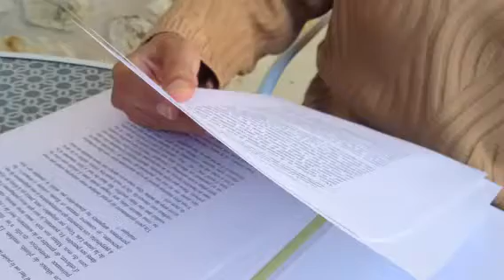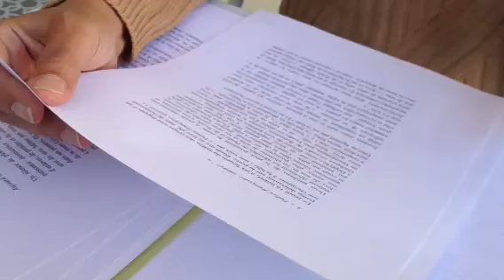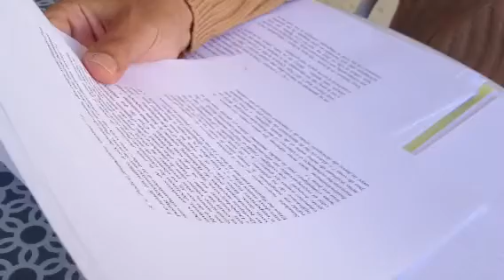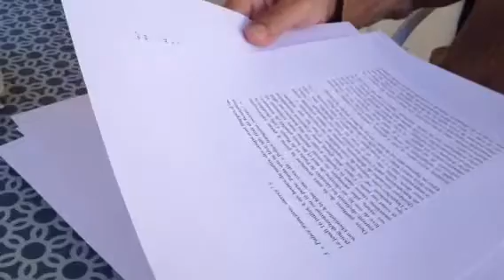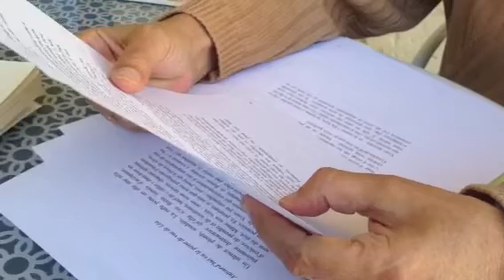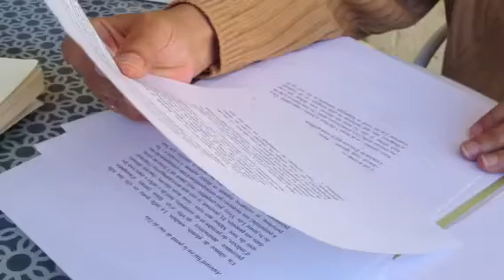Il y a soixante-dix ans, le 16 juillet 1942 Lecture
Police française, ouvrez !

Paula est la mère. Elle a trois filles, Renée, Léa et Betty.